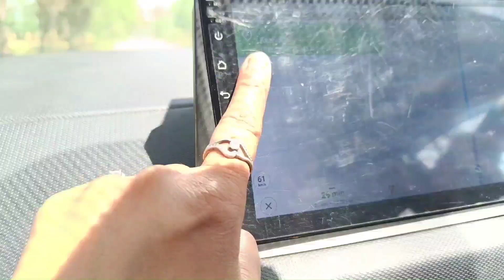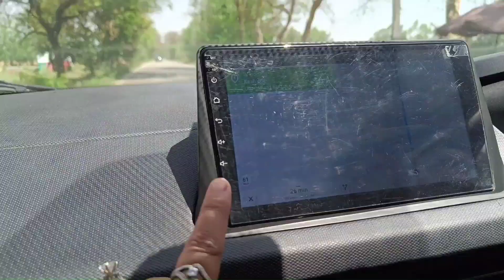Road trip Delhi to Kashipur | Things to do in road trip | Day 1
road trip with family
road trip destination
road trip ideas
Delhi To Kashipur,
Road Trip By Tata Nexon 🚗 day 1,
Tata motors,
Tata Nexon SUV,
Tata Nexon is very comfortable for long route,
creta SUV is also best for long route,
Hyundai creta,
highway pe liye chai k maze,
Nexon mai liye driving k maze,
Family trip,
family function,
phuch he gye aakhir Dulhan k ghr,
Cousin ki shaadi mai pahuche Kashipur,
cousin ki shaadi,